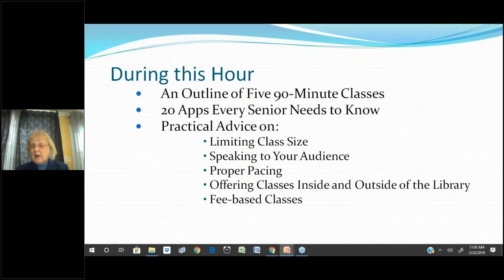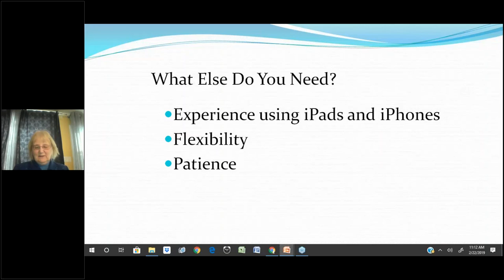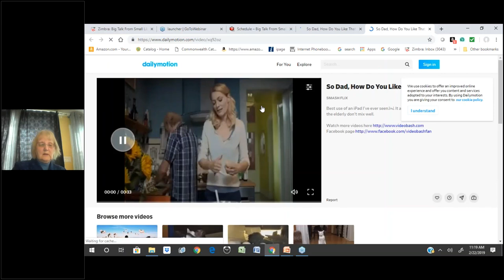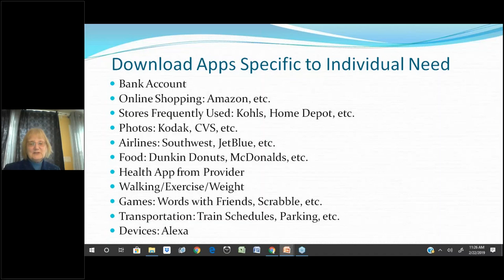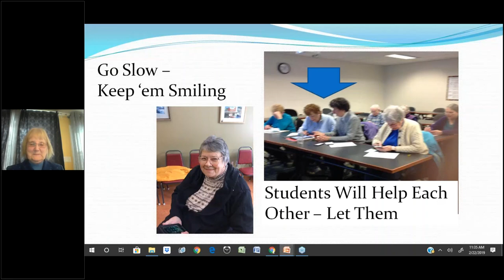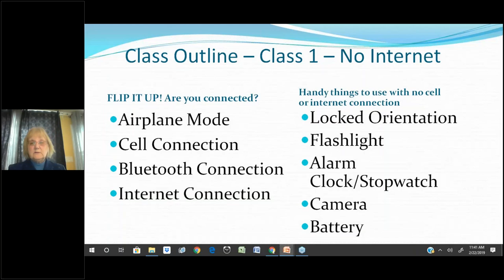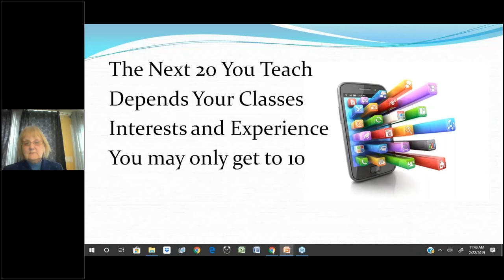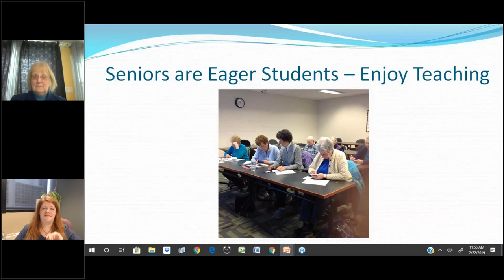Big Talk From Small Libraries 2019: Teaching iPad and iPhone to Seniors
Barbara Friedman, Library Director, Erving Public Library, Erving, MA (Population served: 1,776)